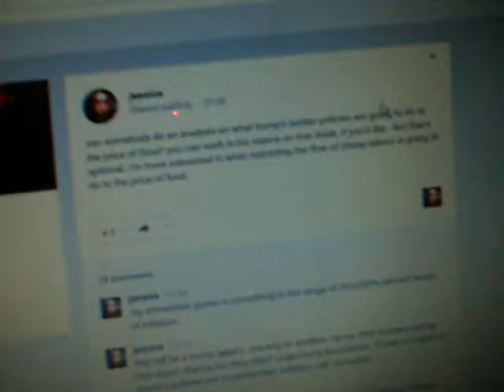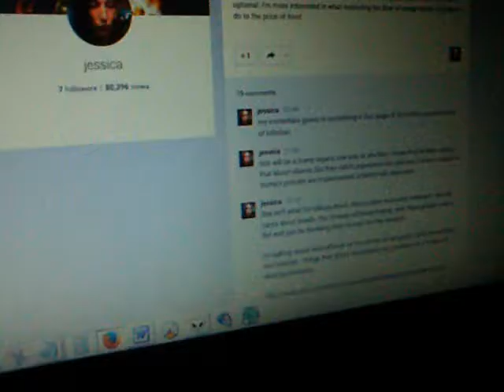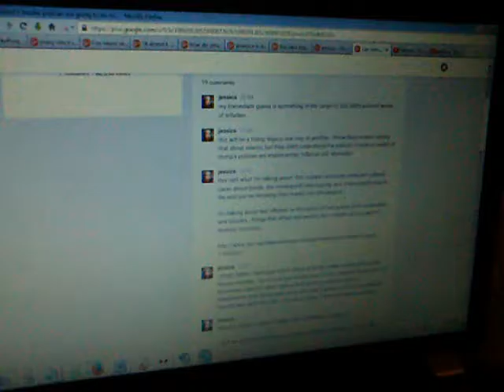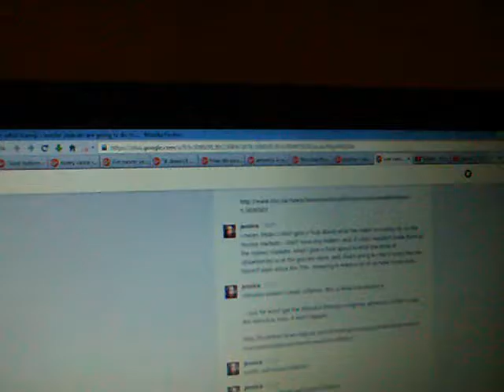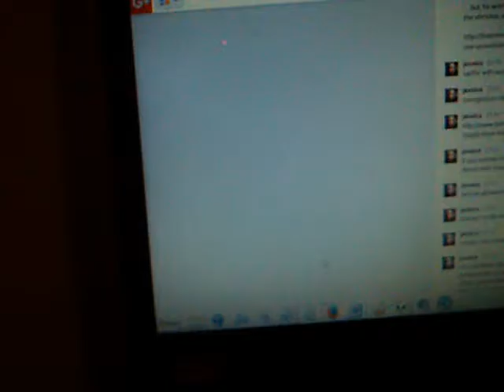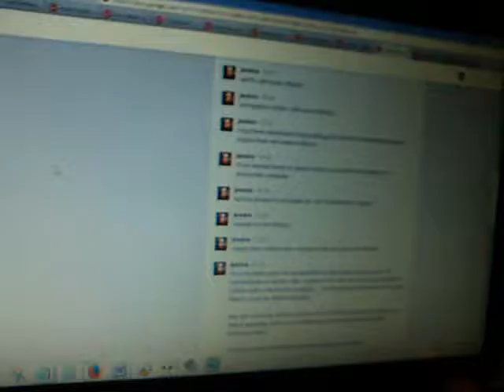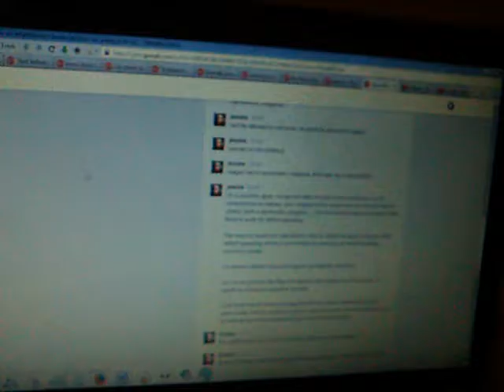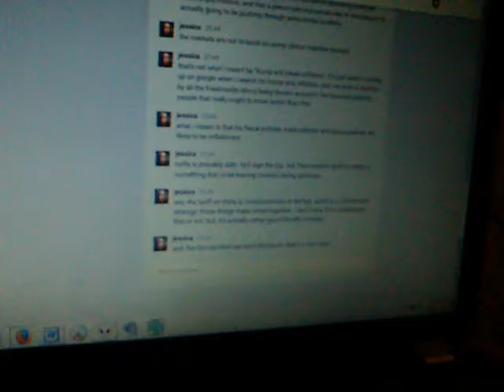14-11-2016: j reacts to trump's nearly certain legacy of inflation in the cpi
can somebody do an analysis on what trump's border policies are going to do to the price of food? you can work in his stance on free trade, if you'd like - but that's optional. i'm more interested in what restricting the flow of cheap labour is going to do to the price of food.

my immediate guess is something in the range of 200-300% percent levels of inflation.

this will be a trump legacy, one way or another. i know they've been saying that about obama, but they didn't understand the policies. if even a couple of trump's policies are implemented, inflation will _skyrocket_.

this isn't what i'm talking about. this is paper economy; irrelevant. nobody cares about bonds. the chinese will keep buying. and, these people may in the end just be throwing their money into the yangtze.

i'm talking about real inflation on the prices of real goods, both necessities and luxuries - things that affect real people, not numbers on a screen for sketchy investors.

i mean, listen: i don't give a fuck about what the dollar is trading for on the money markets. i don't have any dollars. and, if i did, i wouldn't trade them on the money markets. what i give a fuck about is what the price of strawberries is at the grocery store. and, that's going to rise in ways that we haven't seen since the 70s - meaning in ways a lot of us have never seen.

stimulus doesn't create inflation. this is flunkie economics.

.but, he won't get the stimulus through congress, anyways. i'd like to see the stimulus, sure. it won't happen...

tariffs _will_ cause inflation.

immigration reform _will_ cause inflation.

if you wanted trump to spend money, you should have given him a democratic congress.

he'll be allowed to cut taxes. he won't be allowed to spend.

(except on the military)

reagan had a democratic congress. that was key to his deficits.

i'm a socialist, guys. money and debt are just social constructs. so, i'll compromise on keynes. and, i argued in this space that you should vote for clinton (with a democatic congress. ) for the explicit reason that she's more likely to push for deficit spending.

that was my lesser evil calculation: vote for hillary because you'll get more deficit spending, which is _not_ inflationary and exactly what the global economy _needs_.

my dream cabinet had paul krugman as treasury secretary.

so, i'm not going to flip-flop and oppose deficit spending from trump. it would be a pleasant surprise, actually.

i just think that all evidence suggests that his deficit spending promises were empty rhetoric, and that a pence-ryan-mcconnell axis of dumbassery is actually going to be pushing through some brutal austerity.

the markets are out to lunch on some clinton machine koolaid.

that's not what i meant by "trump will create inflation". it's just what's coming up on google when i search for trump and inflation. and, my brain is hurting by all the friedmanite idiocy being thrown around in the financial press by people that really ought to know better than that.

what i meant is that his fiscal policies, trade policies and labour policies are likely to be inflationary.

nafta is probably safe. he'll sign the tpp. but, that massive tariff on china is something that i'd be leaning towards taking seriously.

see, the tariff on china is complementary to the tpp, which is a containment strategy. those things make sense together. i don't know if he understands that or not. but, it's actually rather geopolitically strategic...

and, the fed can then buy back the bonds. that's a non-issue.

hrmmn.

i wonder if donald plans on releasing his speeches. must've been pretty good.